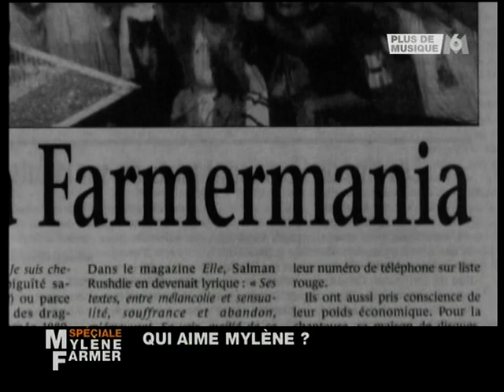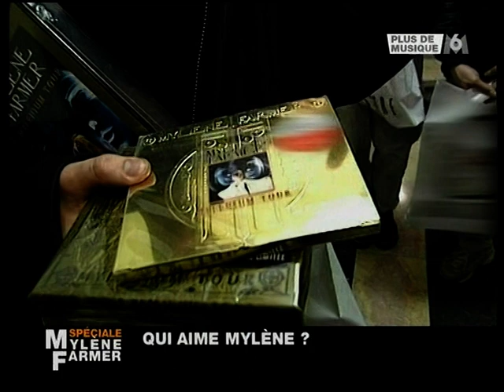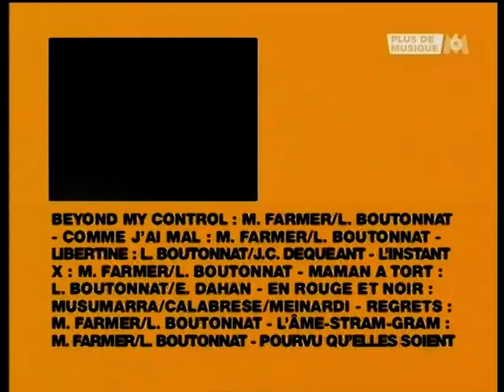Mylène Farmer reportage @ + de Musique, 1 mar 03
new videos everyday from my own collection